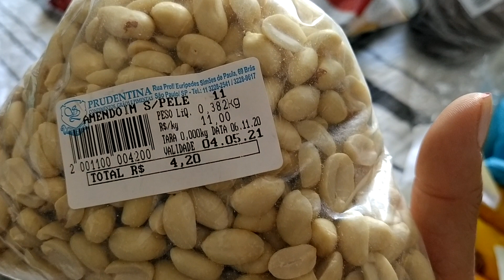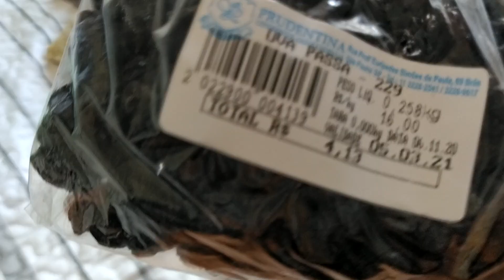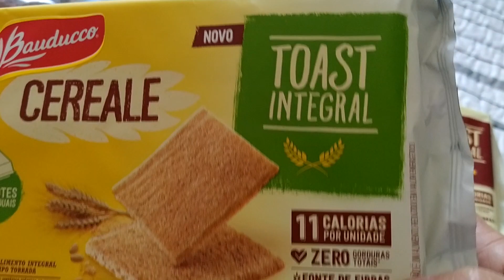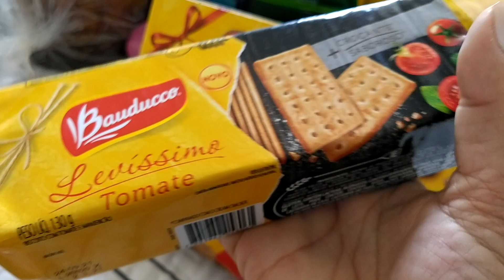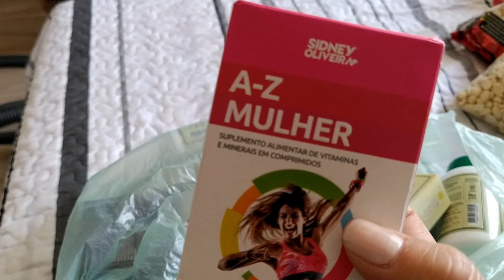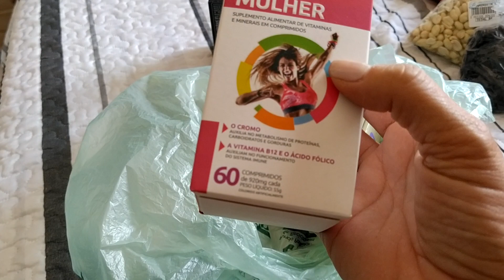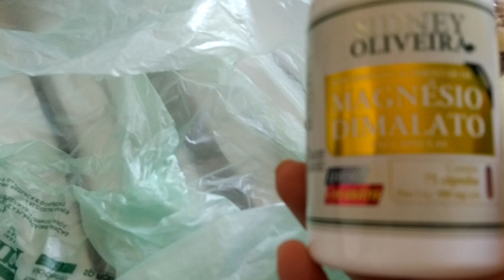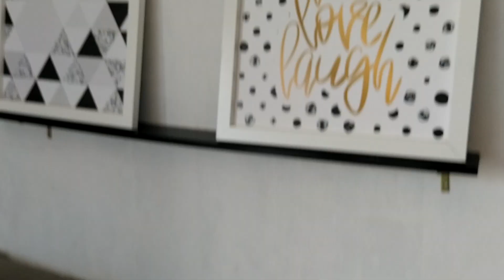MANOS DOCE NO BRÁS guloseimas no ATACADO comprei um monte de vitamina em SP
outro CANAL BRÁS SEU POINT DE COMPRA
canal do Vini VINI VGA
Instagram FOFINHO Da Léia e vandervini